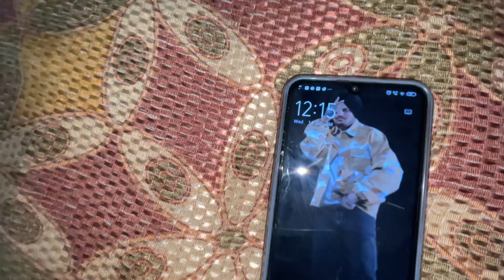Surprise kiya mom dad ko ??